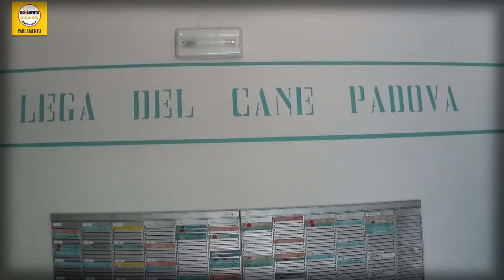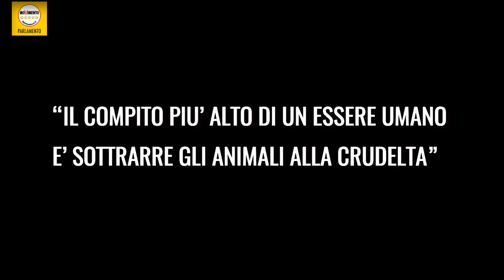CANILE/GATTILE DEGLI ORRORI DEL NORD ITALIA Bernini (M5S)